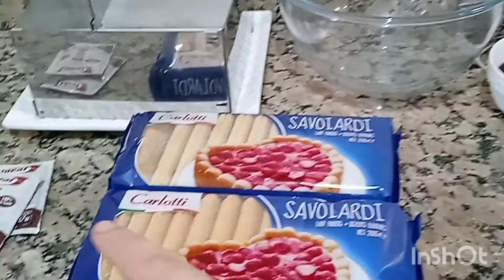عراضة ملكية مغربية هماوية راقية تيراميسو الإيطالية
عراضة ملكية رائعة هماوية وبريستيج  للضيوف
المرجوا دعمنا بالاشتراك في القناة ودعمنا ب الايكات وتفعيل الجرس ليصلكم كل جديد ومفيد 💕🌹🌹